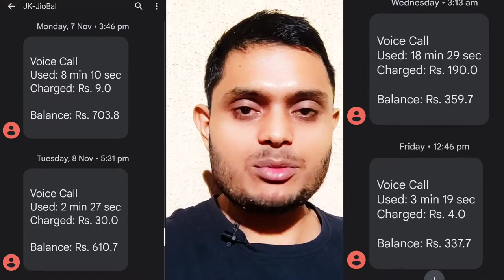How to Use Jio International Roaming | Jio Sim Roaming Calls